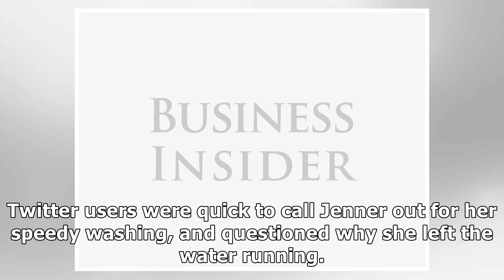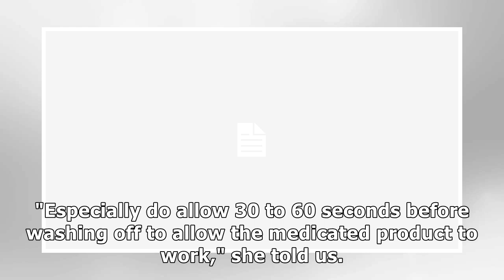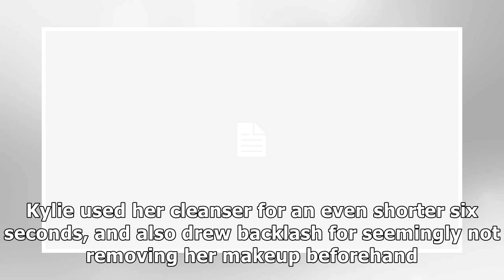People are criticizing Kendall Jenner for spending around 10 seconds on washing her face in a new...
People are criticizing Kendall Jenner for spending around 10 seconds on washing her face in a new video